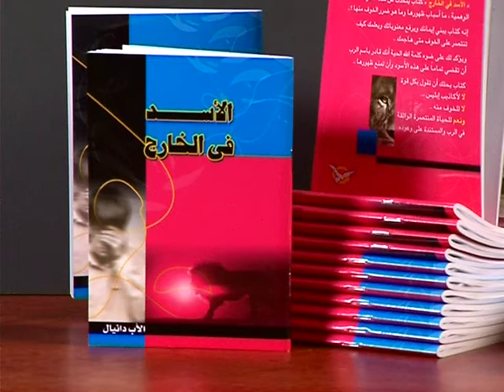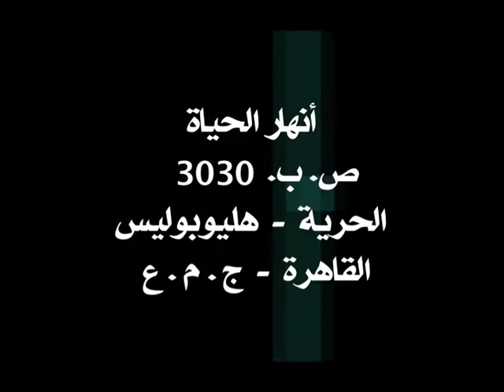شخصية يعقوب ٤